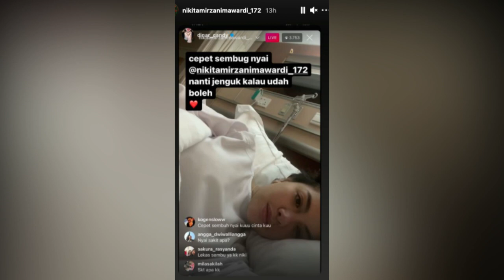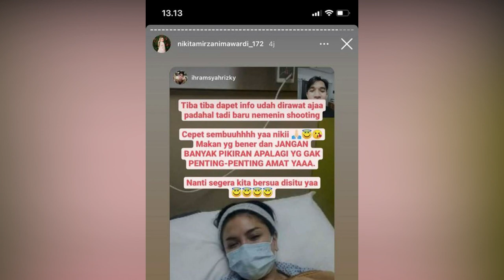NIKITA MIRZANI SAKIT, PINGSAN SAAT KERJA & HARUS LANGSUNG OPERASI